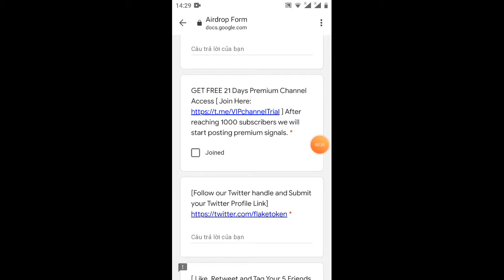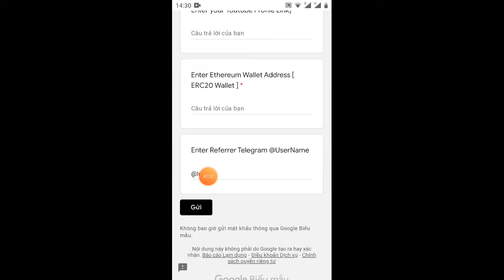adrop nhận free 25$ 🔥 FlakeToken Airdrop 🔥 🎁 Rewards $25 Worth FLKT 💰 Value $25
Link ĐK

🔥 FlakeToken Airdrop 🔥
🎁 Rewards $25 Worth FLKT
💰 Value $25

🔘 Join Airdrop :

🔷 Like and Retweet Tag 5 Friends
🔷 Submit Eth Wallet Address
✅ Done